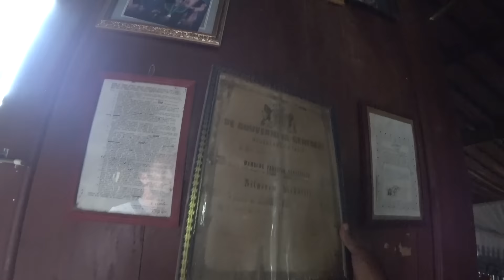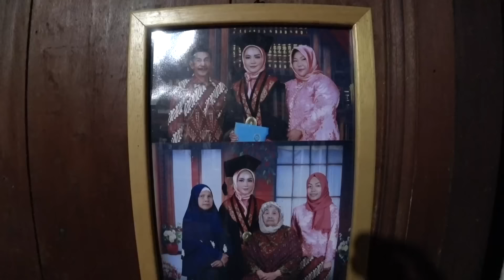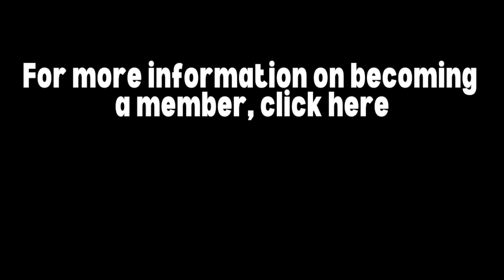Toilets in Rural Sumatra Village 🇮🇩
Today I explore Semende, South Sumatra, Indonesia. From Palembang, we drove around 10 hours to the west and deep into the mountains/hills and to the land of the Sumatran tigers. In this video, I show you around my new home for the next few days. Of course, I had to try just about everything I saw.